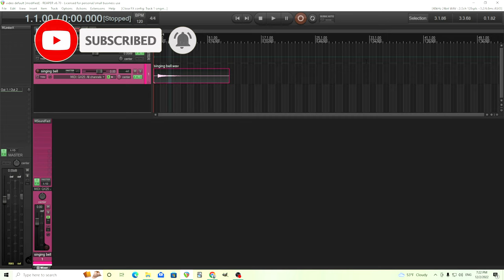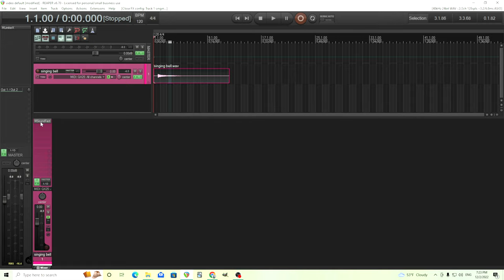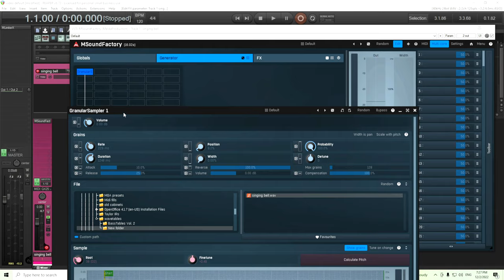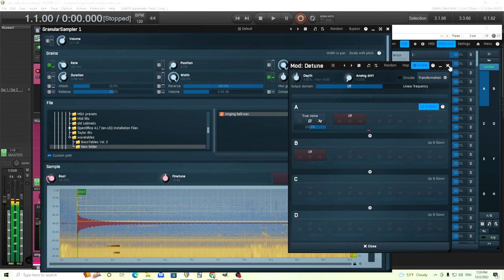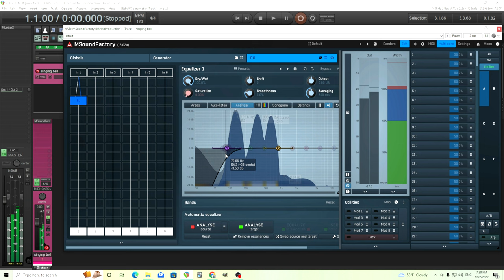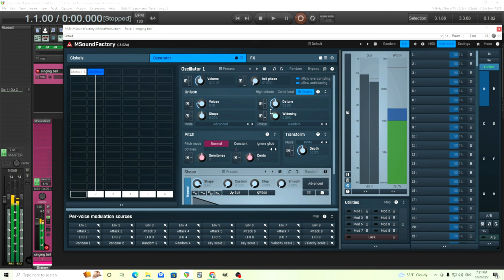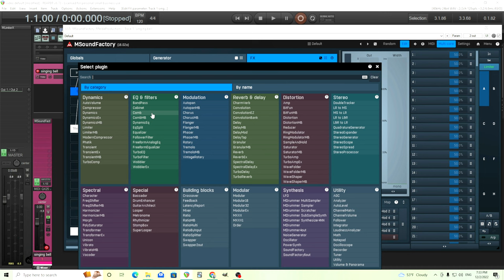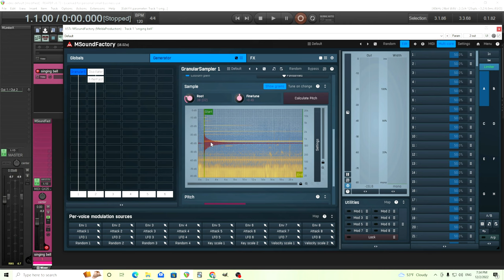Granular singing bowl pad in MSoundfactory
In this video I show how easy it is to import an audio file into MSoundfactory and turn it into a pad sound. I used a singing bell I have around the house, recorded it and imported it to make this.

00:00 - Intro
01:00 - Setup
01:41 - Sample import
02:49 - Correct the pitch
03:47 - Setting up the pad
07:36 - Adding FX
09:00 - Bass synth
10:08 - Midi  input filtering
10:49 - Mixing everything together